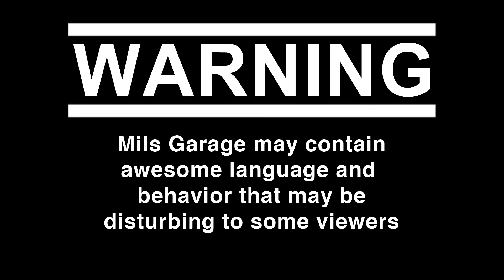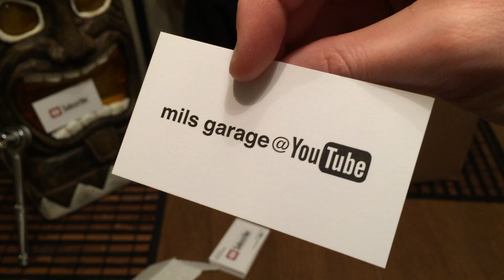G35 Muffler Delete Review [Is It Daily Driver Worthy?]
S4:E4- G35 [Muffler Delete pt1.3] What's it like Daily Driving a G35 w/ Muffler Delete? Sounds performed on a 2005 Infiniti G35, with Jay and Dawn. [G35 Budget Exhaust Series pt1.3]

We Answer:
- Is there a Gain or Loss in Power?
- What does it sound like in the cabin?
- Windows Closed 0-60 Pull Sounds
- Windows Open 0-60 Pull Sounds
- Where do i put my ice cream?
- Is there any droning in the cabin?
- Is it legal?
- What does it sound like in a parking garage?

Follow us as we work on our builds and cover meets. Technical How-to & Mod Review videos sprinkled in. We're also a little crazy..

New Episodes posted Tuesdays @6:30pm EST.

MG is a community of automotive enthusiasts. Hit us up in the comments for help troubleshooting.

Thanks!